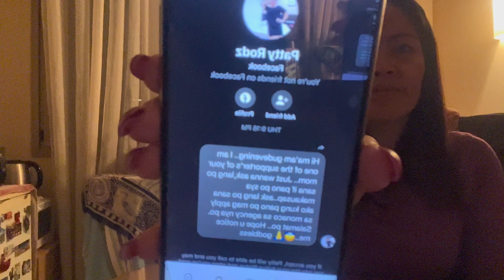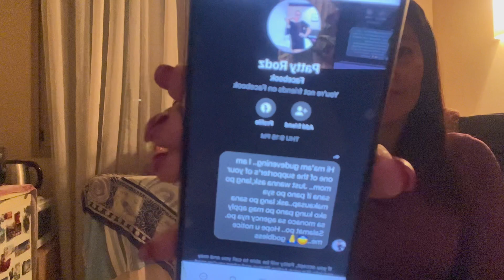NAG APPLY BA AKO PA MONACO? | MAG AGENCY BA? | Q&A VLOG